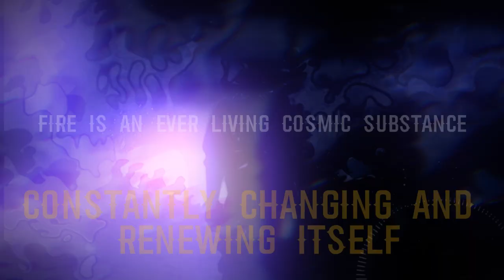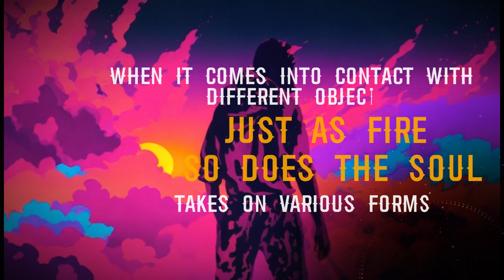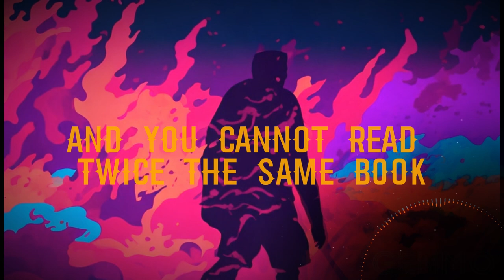Harmonious Reflections: Original Music with Heraclitus Wisdom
🎧 My goal is to share with you my compositions and musical ideas mixing them with captivating animations and reflections from the greatest minds, in this case Heraclitus.

Allow the music to get you into a state of reflection, and let the animations draw you into a world where the ancient and the contemporary converge harmoniously.

Indulge in the beauty of original music, relax with captivating animations, and ponder the profound insights of Heraclitus, all in one enchanting journey. Press play, unwind, and let the soothing blend of sound and imagery transport you to a place of thoughts and introspection.